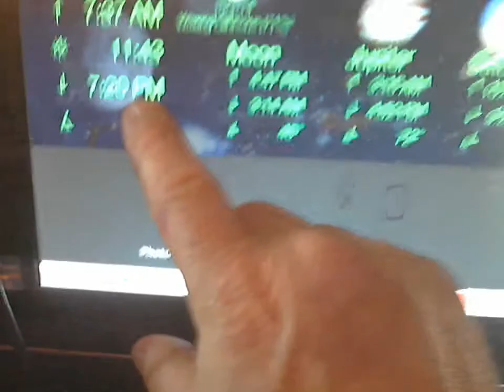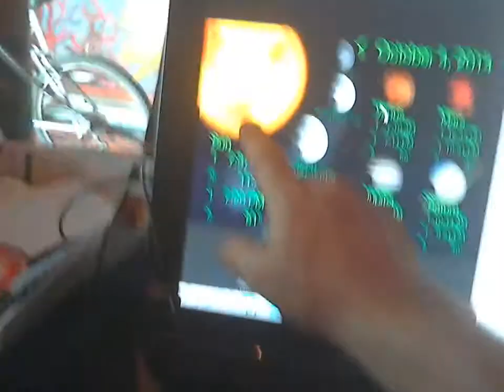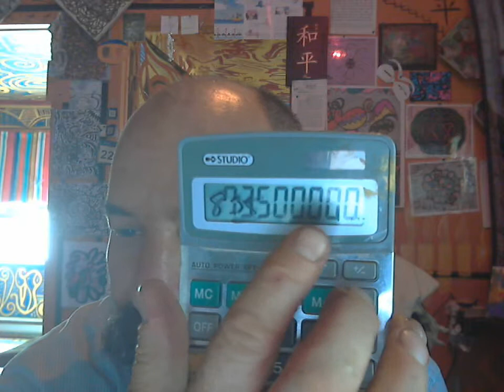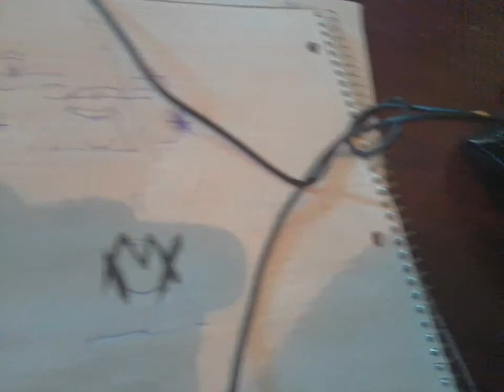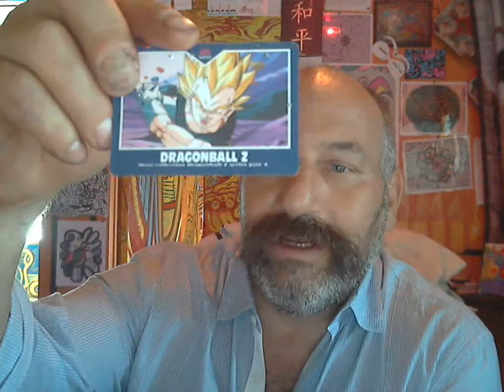PERCEPTION PILE GO VERS LE MERS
BATS BALLS ACID TERRY CLOTH CEMENT ARIES